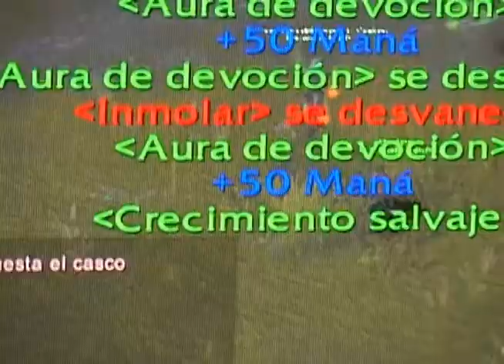Salón de Videojuegos en la nube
Para muchos comprar una consola es algo muy dificil, casi que inalcanzable. Jugar online tambien puede representar un problema pues, porque no se tiene el super computador o la super conexión.

Sin embargo, se han inventado las salas de videojuegos, donde se alquilan estos equipos, tanto consolas como computadores para jugar y nosotros estuvimos en una, para conocer qué equipos tienen y cómo funciona, esto de los juegos en la nube.